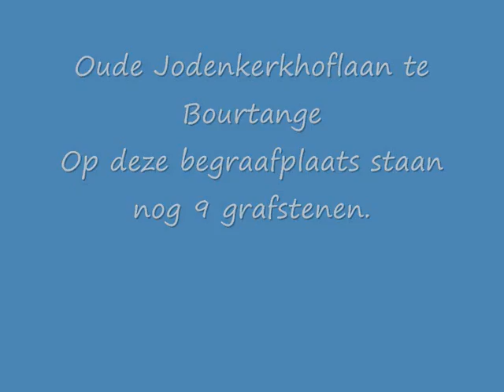Bourtange.joods begraaf plaats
Even buiten Bourtange ligt langs de Oude Jodenkerkhoflaan een kleine Joodse begraafplaats. Op deze begraafplaats staan nog 9 grafstenen.